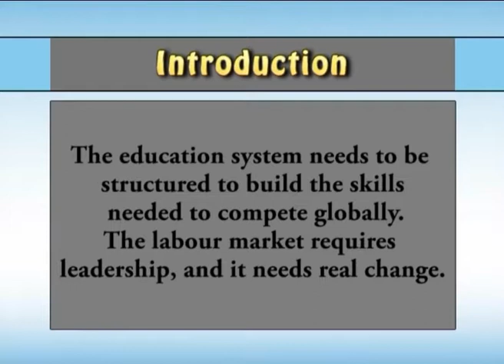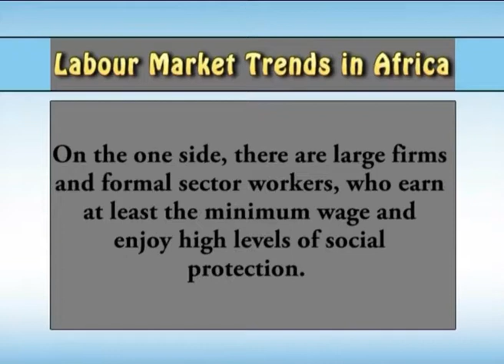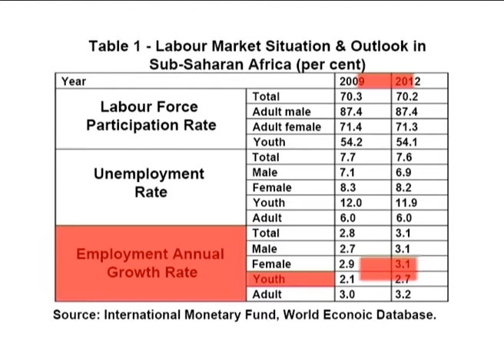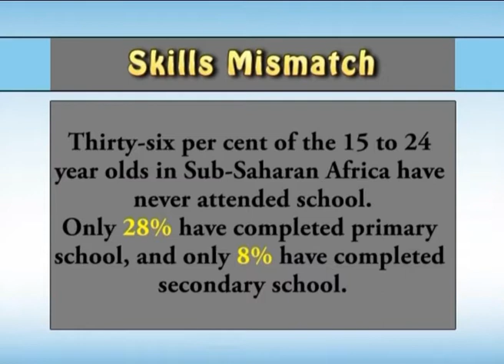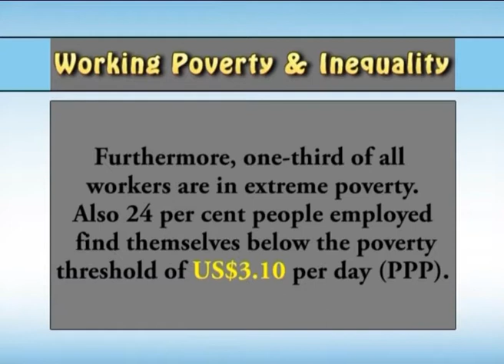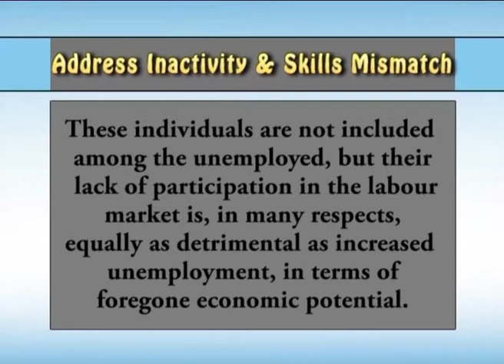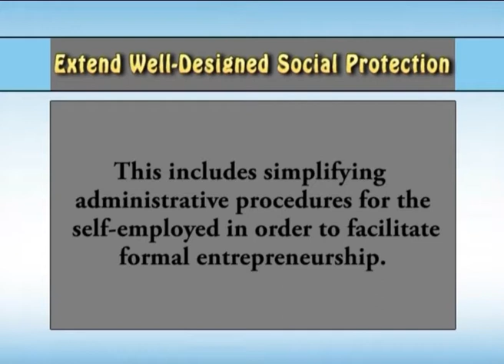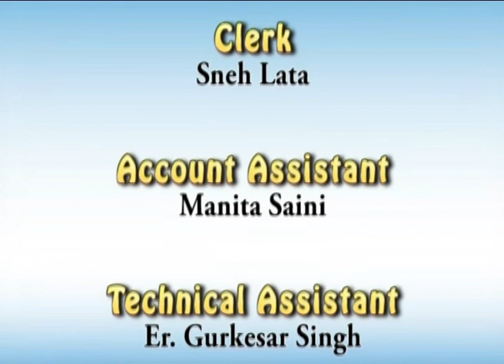Labour Markets and Coping Mechanisms in Africa